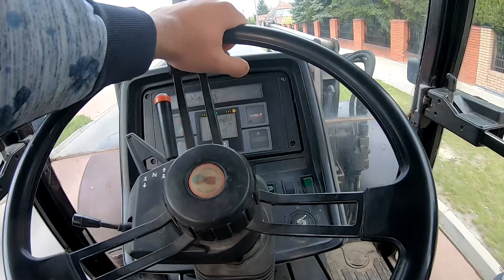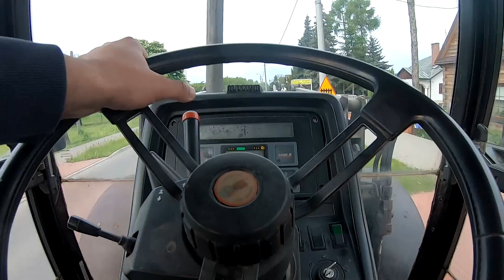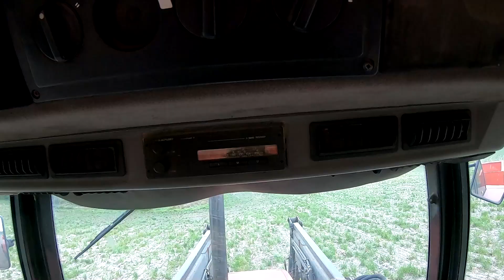Nawożenie facelii azotem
W dzisiejszym odcinku sypię saletrzak na facelię